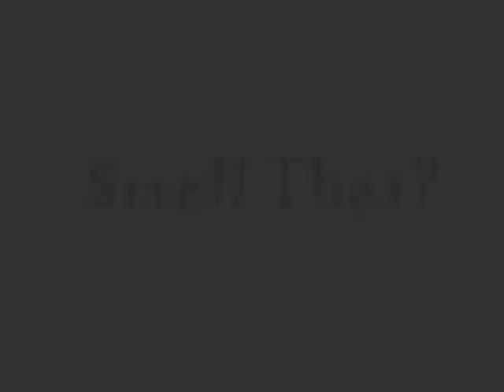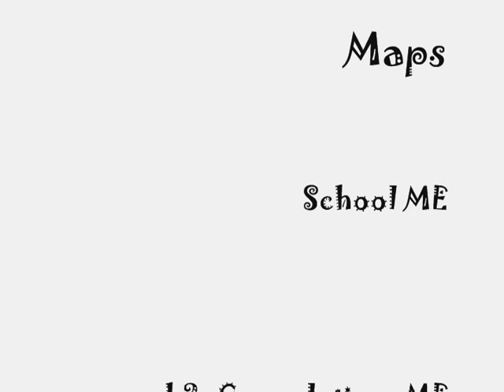Murphy the grunt episode 27: Smell That?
You smell bacon?